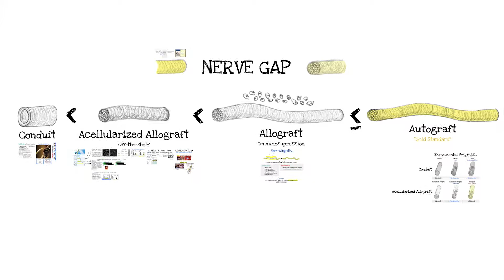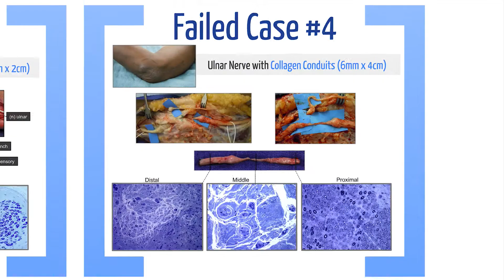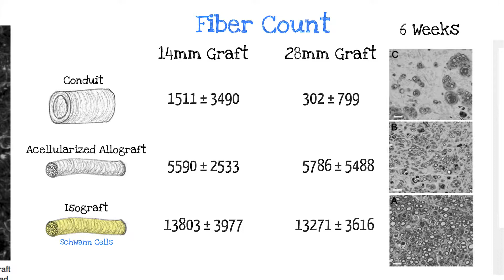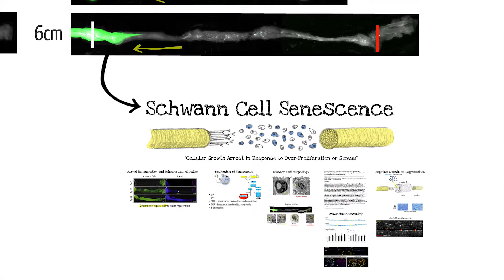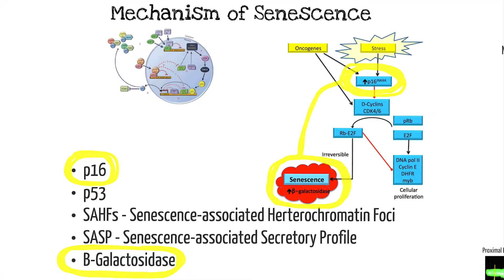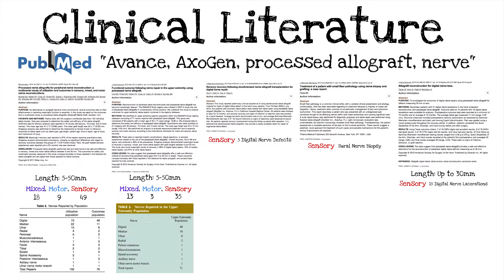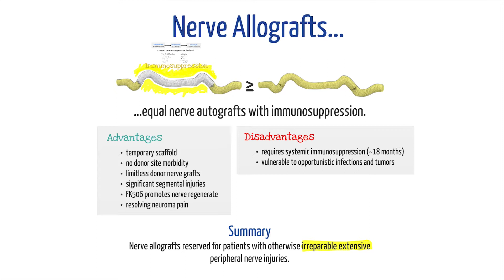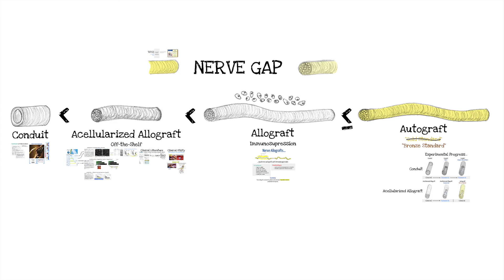Jumping the Nerve Gap (Feat. Dr. Mackinnon)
Jumping the Nerve Gap
Authors: Mackinnon SE1, Yee A1

AUTHOR INFORMATION
1 Division of Plastic and Reconstructive Surgery, Washington University, St. Louis, Missouri

ABSTRACT
This presentation is part of the upcoming second edition surgical book called Flaps and Reconstructive Surgery by Wei and Mardini. Specifically, this presentation discusses current methods for reconstructing a nerve gap with either a conduit, acellularized nerve allograft, nerve allograft, or nerve autograft. Information on their appropriate use is provided.

00:00 Introduction
00:27 Conduits
04:22 Acellularized Nerve Allografts
15:20 Nerve Allografts
17:33 Nerve Autografts